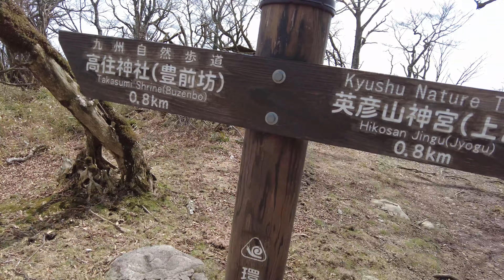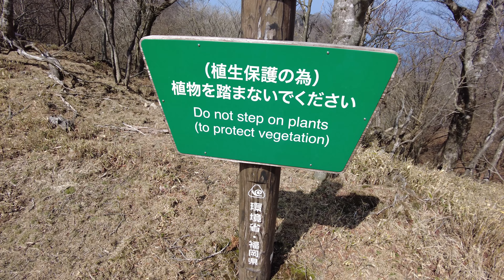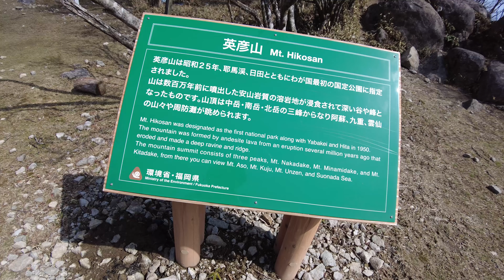Wspinaczka na górę - HIKO. Omal nie zabłądziłem .. (Japońska prowincja #214)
Wspaniała góra z trzema wierzchołkami w prefekurze Fukuoka, tuż przy granicy prefektury Oita. Wejście oraz zejście inną trasą znacznie wzbogaciło tą przygodę..